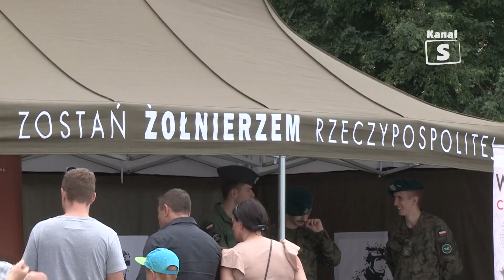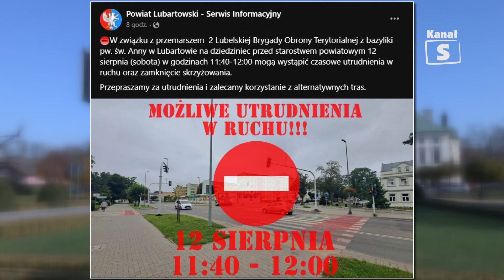Żołnierze złożą przysięgę w Lubartowie - Telewizja Kanał S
12 sierpnia nasze miasto będzie gościło 2 Lubelską Brygadę Obrony Terytorialnej im. mjr. Hieronima Dekutowskiego ps. „Zapora”. Tego dnia na placu przed Pałacem Sanguszków odbędzie się przysięga wojskowa poprzedzona Mszą Św. W Bazylice św. Anny. Zaś po godzinie 13:00 będzie czekało na Państwa mnóstwo atrakcji, a jakich? Odpowiedź w poniższym materiale.